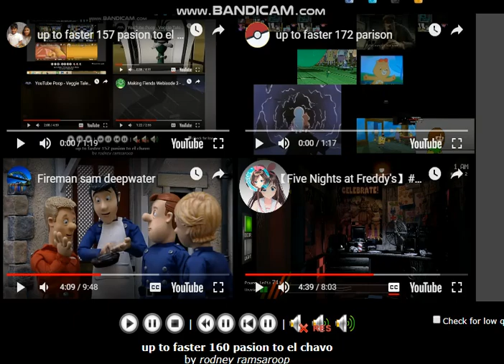up to faster 160 pasion to el chavo